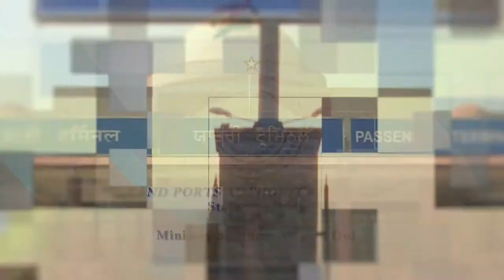Welcome to Land Ports Authority of India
The Land Ports Authority of India or LPAI is a statutory body (created through the Land Ports Authority of India Act, 2010) working under the Ministry of Home Affairs, Government of India is responsible for creating, upgrading, maintaining and managing border infrastructure in India. It manages several Integrated Check Posts (ICPs) all across Borders of India